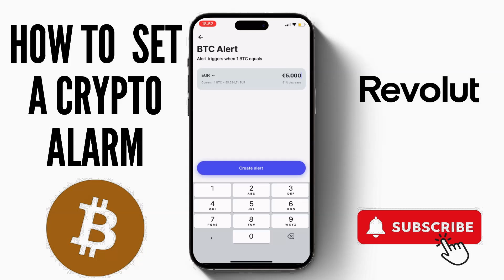How to SET UP an ALARM in REVOLUT (2024) | BUY THE DIP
In this video, we show how to set up an alarm in Revolut to alert you drop prices in crypto, so you can either buy when the crypto is at a good price or buy in the dip.
This video is related to the following tags